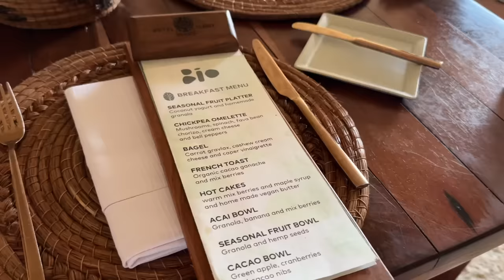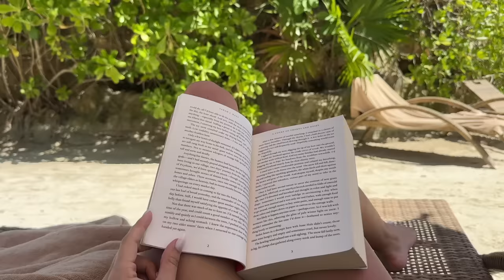MEXICO VLOG: toddler travel, all inclusive vacation, Hotel Xcaret!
This was such a fun trip for us. I thought I would share our experience at Hotel Xcaret Mexico with our toddler. Highly recommend.